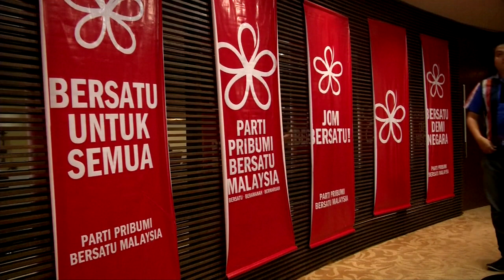44年来首位华裔财长 林冠英强调以民为本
首相敦马哈迪今天公布了3名部长，林冠英、末沙布以及慕尤丁分别都是希盟四党的重量级领袖。对于被委派出任重要部长，新任财长林冠英表示，首要任务就是要减轻大马人民的生活负担，新任国防部部长末沙布则高兴地表示从没想过有机会当上部长，而他已经准备好接受挑战。

财政部部长 林冠英：”抱歉，我不把自己视为"华人"，我是马来西亚人，我们的首要目标是协助大马人民，确保没有任何大马人落单，如敦马所说，我们会重检所有可能不利于大马的合约，确保马来西亚人民的权益受保障，我们的就业机会、以及经商机会受保障。“

国防部部长 末沙布：”其中，我将尝试取得(国防部)报告，尤其是有关空军基地涉嫌被典当的问题，我将着手注意。“